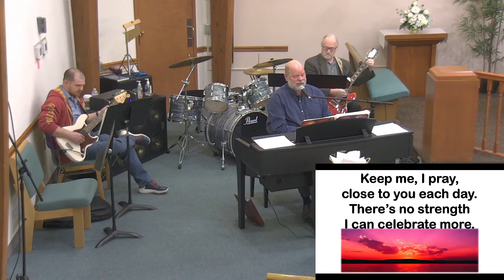February 13, 2022 - 10:30 Service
Blest Are They